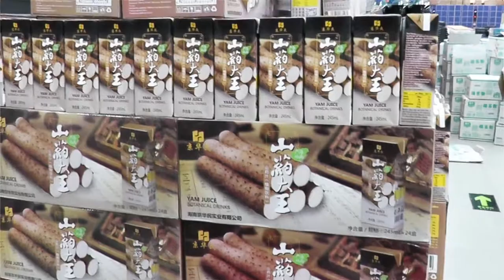ТЦ АнанаСЬ покупай